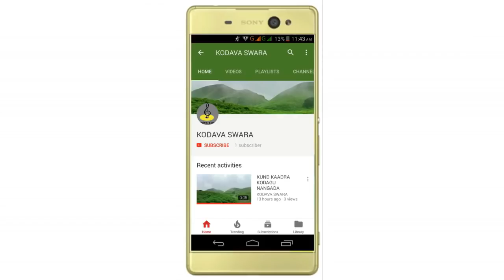PAATK OTHA AAT | KODAVA SONG | WEB SERIES-3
Copying and Publishing of this Video is STRICTLY PROHIBITED!
All contents including text, graphics, images, music, lyrics, video clips and audio clips published on or used on this portal are protected by copyright laws, and may not be reproduced, republished, distributed, transmitted, displayed, performed, modified, broadcasted or otherwise exploited in any manner without the express prior written permission of VEDITH UTHAIAH.K.T

FEATURING - 1. MOOKALERA PEMMAIAH
                        2. KOTERA MADAN MUTHAPPA
                        3. KONGANDA THALAN THAMAIAH
                        4. KOTERA VEDITH UTHAIAH
                        5. BALLANAMADA SONAM DECHAMMA
                        6. KUNCHETTIRA SHAYAN POOVAIAH
                        7. KUNCHETTIRA NAYAN POOVAIAH
                        8. KOTERA SHREE THAMMAIAH

MUSIC DIRECTION - KOTERA SHREE THAMMAIAH

LYRICS | VOICE - KOTERA VINU

DIRECTION | EDITING - KOTERA VEDITH UTHAIAH